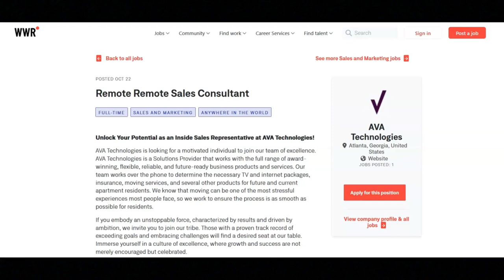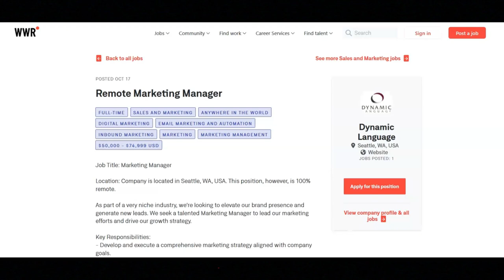Worldwide Work From Home Jobs/Anyone Can Apply/Great Work Benefits/Hiring Immediately!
In this video I share worldwide work from home jobs.   The good thing with these jobs is that anyone can apply for them. If you are interested in worldwide work from home jobs then I recommend that you watch this video.